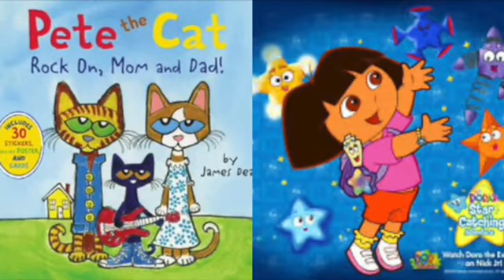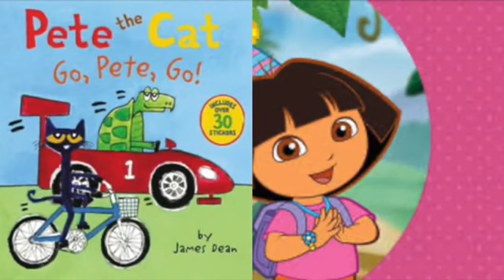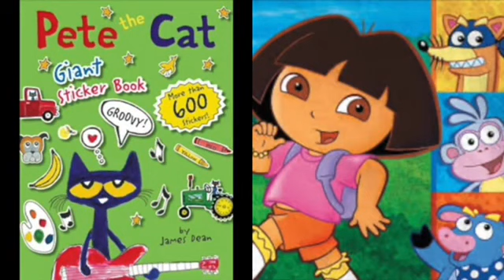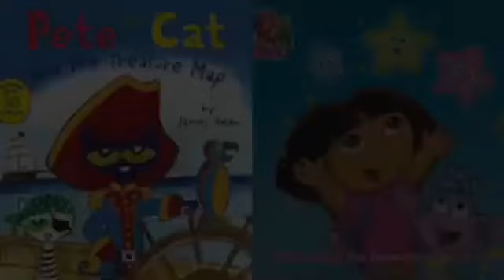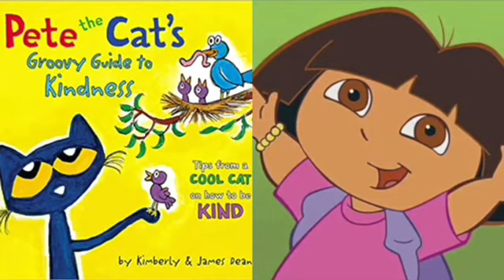MERGED Pete The Cat and Dora The Explorer Closer